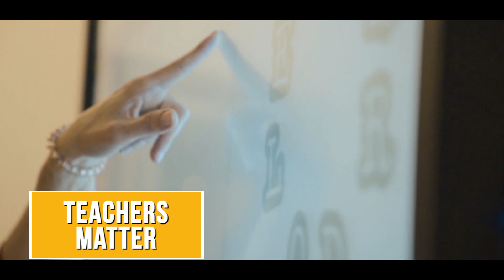FUTURA - L'Aquila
Torna in Abruzzo l’appuntamento con l’innovazione didattica e digitale della scuola italiana. FuturaL’Aquila 2019 sarà la tre giorni di formazione, dibattiti, esperienze, dedicata al Piano nazionale per la scuola digitale a chiusura dell’anno scolastico 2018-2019, e si svolgerà dal 5 al 7 giugno